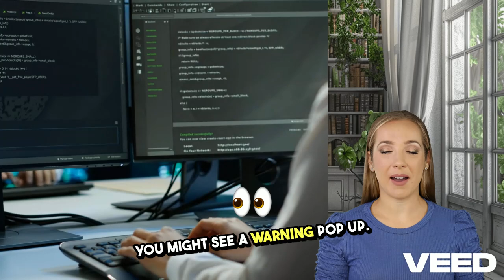How to Install Hulu Kodi Addon 2025 on Kodi 21.1 Omega (Easy Step-by-Step Guide)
Today In This Guide we share with you How To Install Hulu kodi addon 2025 on Kodi 21.1 Omega for amazon firestick 2025 in step by step guide.

Hulu kodi addon 2025,
Hulu kodi addon,
kodi addon Hulu repo,
how to install Hulu on firestick,
how to get Hulu on firestick,
how to download Hulu on firestick,
firestick addons for movies,
kodi movies addons 2025,
kodi addons 2025,
hulu addon 2025,
hulu addon,
kodi addons,
best kodi movies addons 2025,
hulu,
kodi movies addon 2025,
addon kodi,
hulu kodi addon,
hulu addon,
kodi addons for movies,
kodi movies addon,
hulu review,
kodi addons movies,
best movies kodi addons,